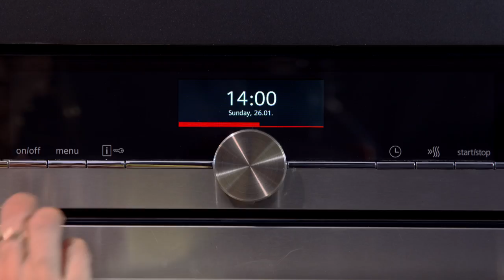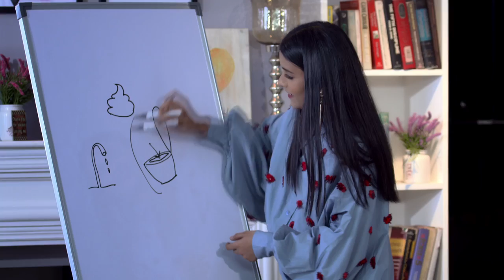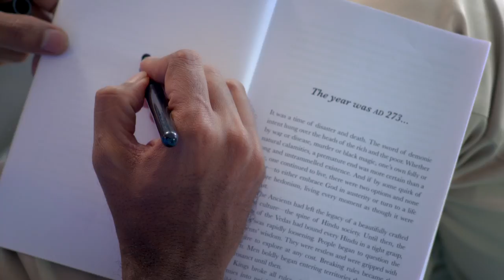Maria Goretti shows you how to throw the perfect brunch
ABOUT ARCHITECTURAL DIGEST INDIA::
Architectural Digest brings the best in Indian and international architecture and design.